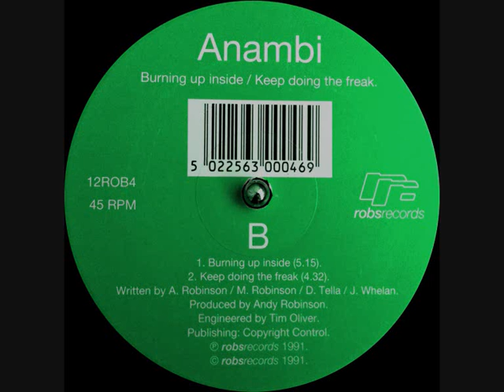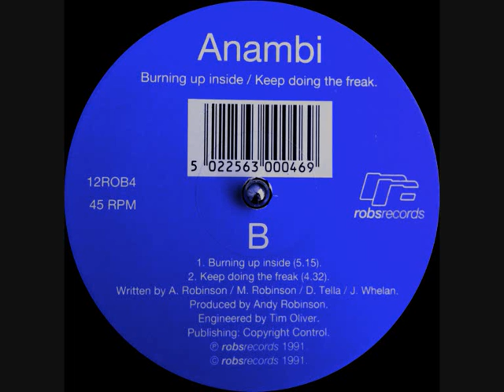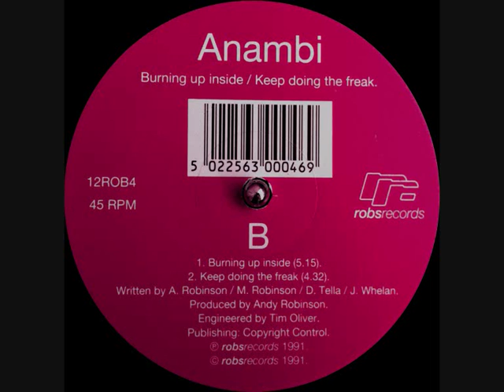Anambi - Keep Doing The Freak (1991)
Label:Robs Records
Catalog#:12 ROB 4
Format:Vinyl, 12"
Country:UK
Released:1991
Genre:Electronic
Style:House